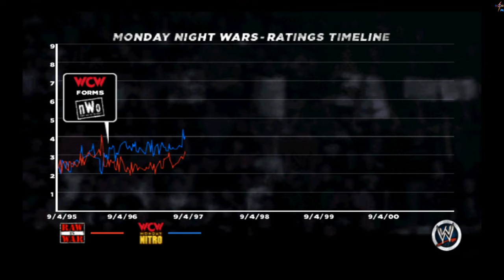WWE 13 - Rise of D-X (Michaels & Helmsley vs. Mankind & Undertaker)